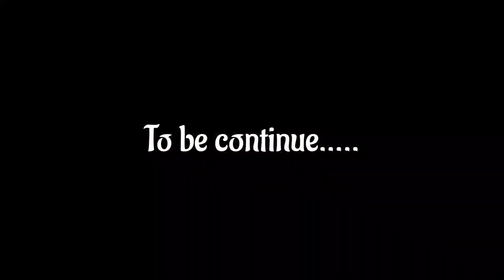അഴീക്കയിലെ നിങ്ങൾ കാണാത്ത കാഴ്ചകൾ | Exploring The Whole Azheekal | Part-1